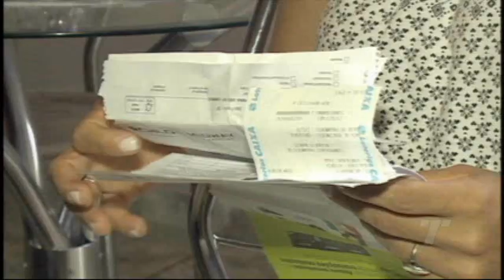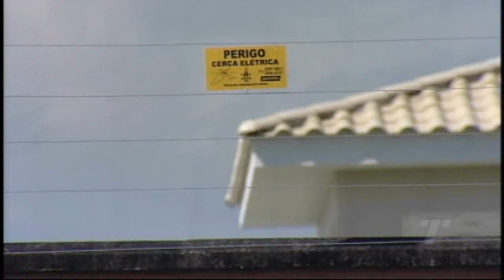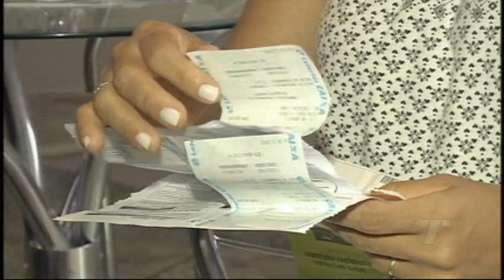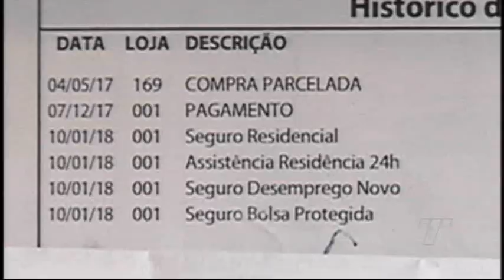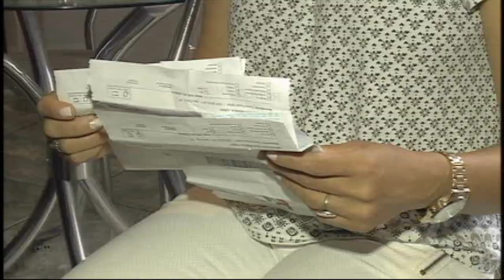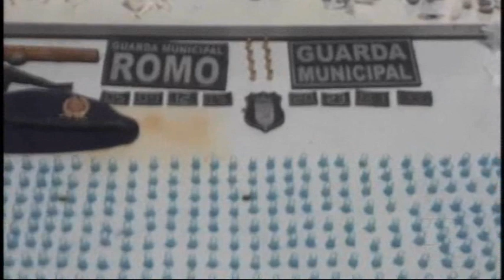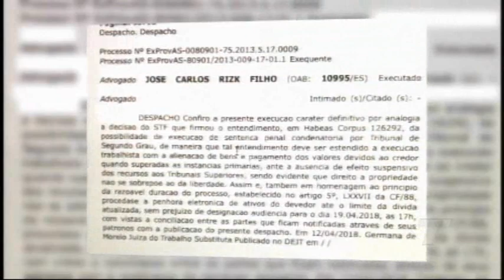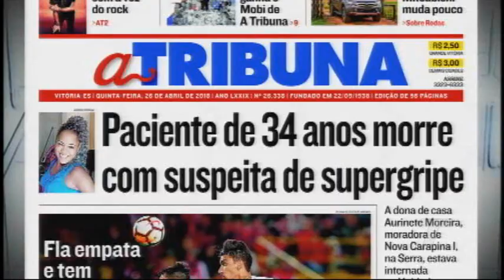TN1ª Edição 26/ 04/ 2018